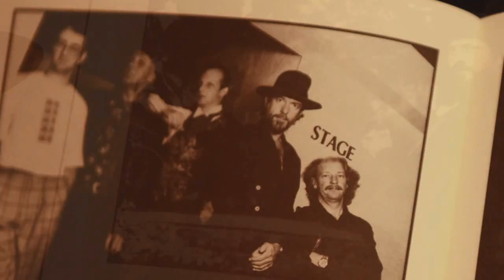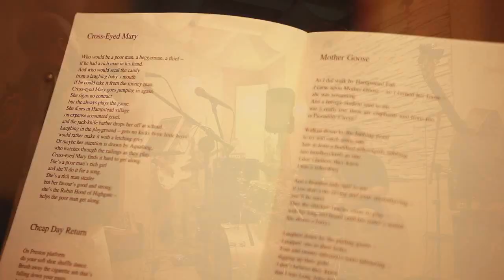ZÉ TOTAL - CROSS-EYED MARY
ZÉ TOTAL (JETHRO TULL TRIBUTE)

"CROSS-EYED MARY" - STUDIO

Cláudio Fernandes (vocals / flutes)
Gleisson Chaves (guitars)
Anderson Nigro (drums)
Pedro Turbay (bass)
Romélio Lustoza (keyboards)